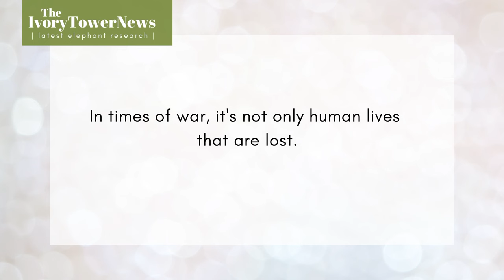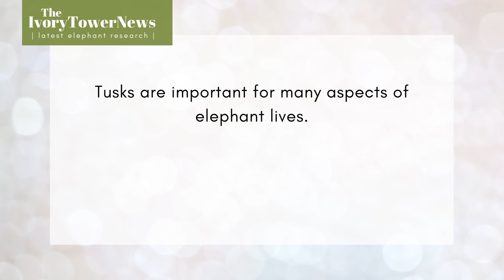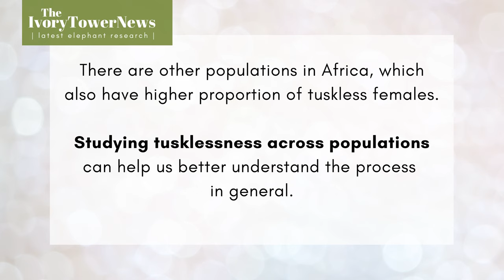Evolution of tusklessness in African elephants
In a new research by Shane Campbell-Staton and colleagues, published in the journal Science in October 2021, scientists search for the genetic basis of tusklessness, which has quickly evolved in elephants in Mozambique, when elephants were heavily exploited during the civil war.

Research in focus: Campbell-Staton SC, Arnold BJ, Gonçalves D, Granli P, Poole J, Long RA, Pringle RM. Ivory poaching and the rapid evolution of tusklessness in African elephants. Science. 2021 Oct 22;374(6566):483-7.